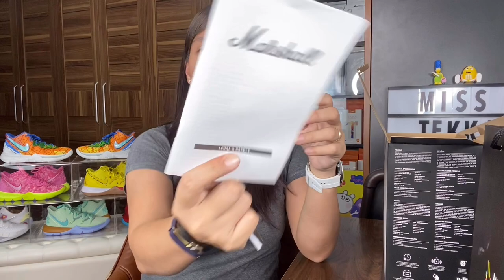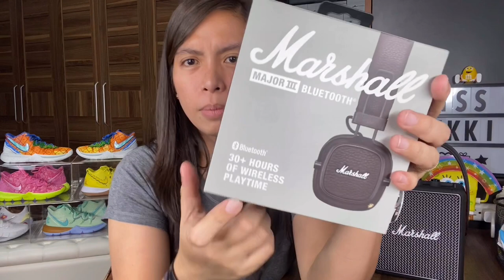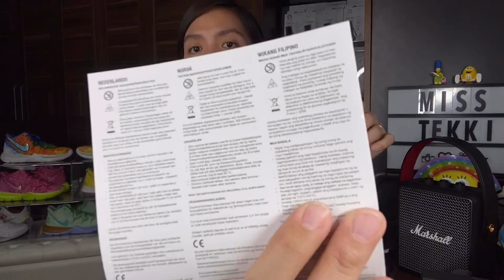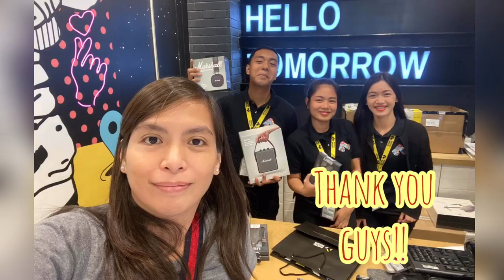Libreng Marshall Major 3 For Buying Marshall Stockwell 2! Sweeeet!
Just bought a Marshall Stockwell ll & got a Marshall Major lll for a freebie! Great deal indeed from Digital Walker store. Enjoy watching! 😊